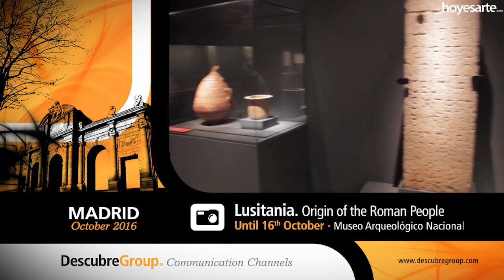Discover Madrid, Agenda 1 to 15 October